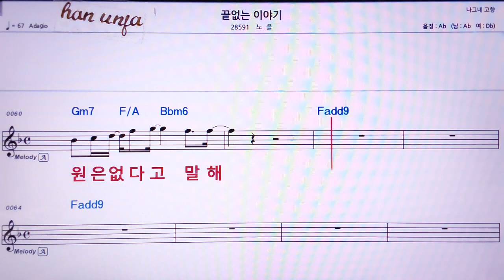💖끝없는 이야기/노을 👍MR,노래방, 가라오케, 악보, 코드, 가사 ,Karaoke,반주